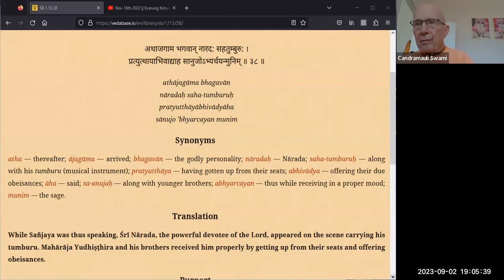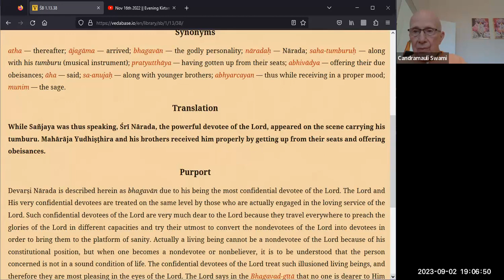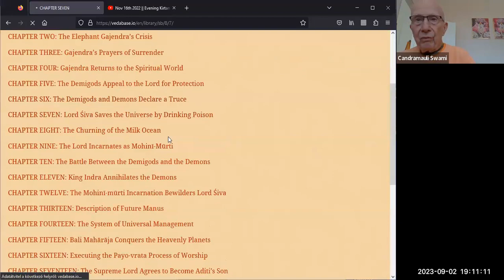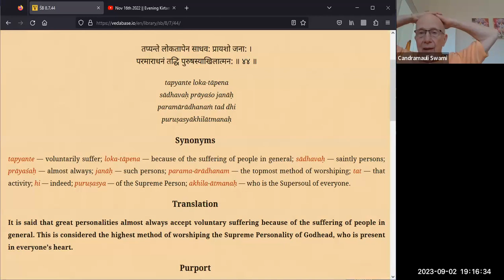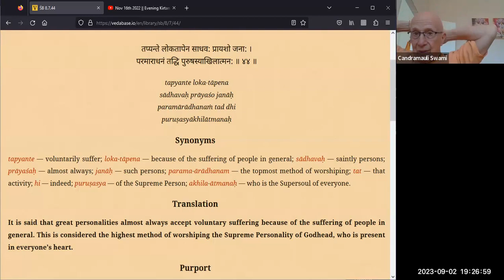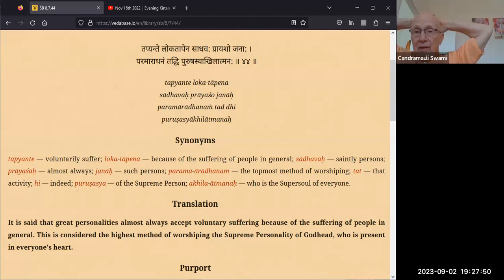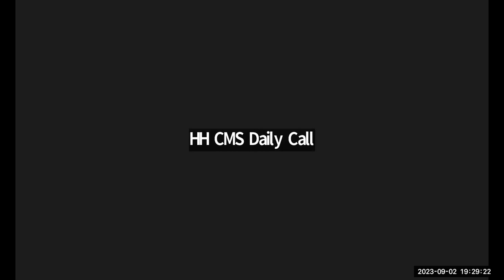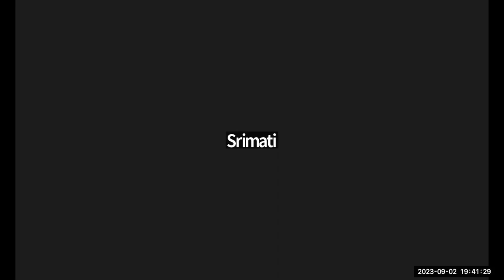HH Candramauli Swami - 2023.09.02 - SB 1.13.38 - Preaching The Glories of The Lord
Topic: Preaching The Glories of The Lord
By Candramauli Swami Maharaja
Online daily call on 2nd September 2023